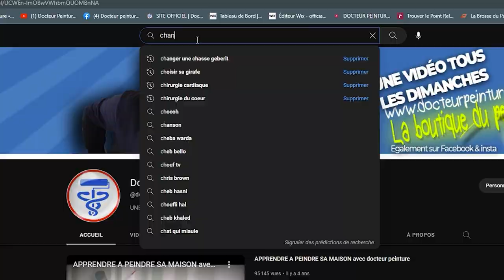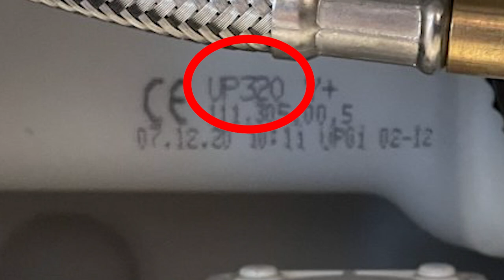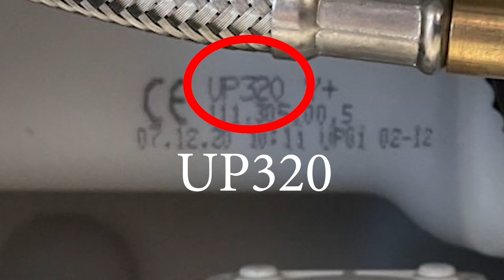Changer une chasse d'eau geberit tellement facile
Comment changer une chasse d'eau d'un wc encastré et suspendu, ici c'est de la marque geberit, nul doute que tous les systèmes se ressemblent un peu...

chasse d'eau geberit pour up320
plaque de déclenchement geberit (noire)

le tuto utilisé pour réussir cette mission de @Linstan